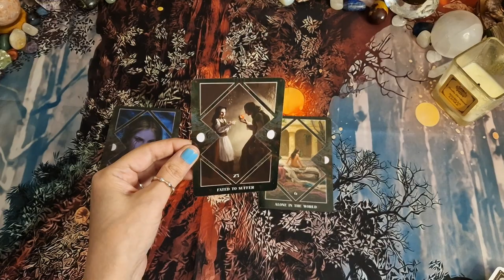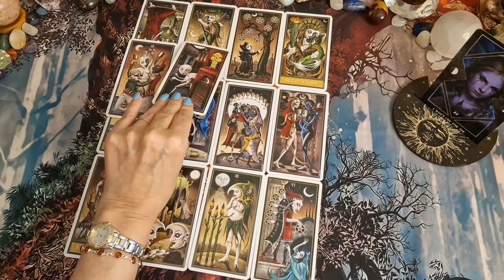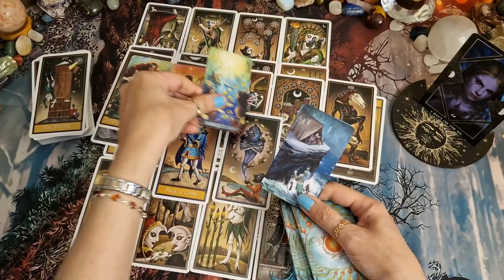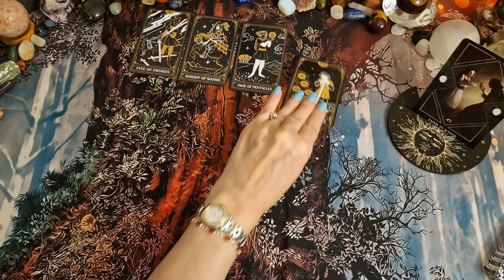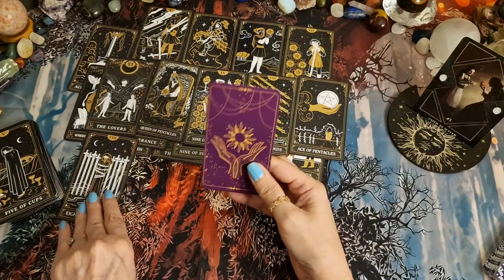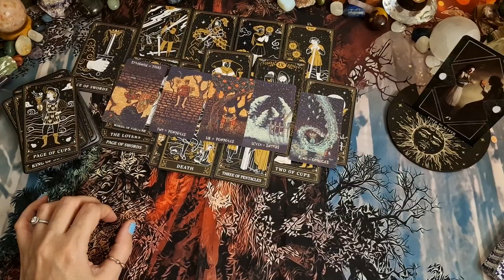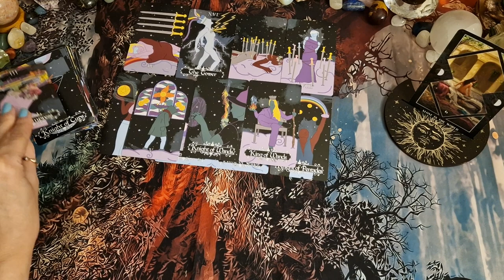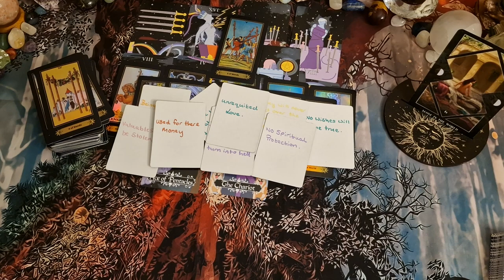🔮 What is your exs karma for hurting you? 🔮 pick a card tarot timeless ✨️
In this pick a pile tarot I will look at the karma of your ex for hurting you. i will look at what they did and what karma they will receive.

Intro-0:00
Pile 1-1:14
Pile 2-36:54
Pile 3-1:07:40

🌟🌟🌟✡️☪️🔯  PERSONAL READINGS 🔯☪️✡️🌟🌟🌟